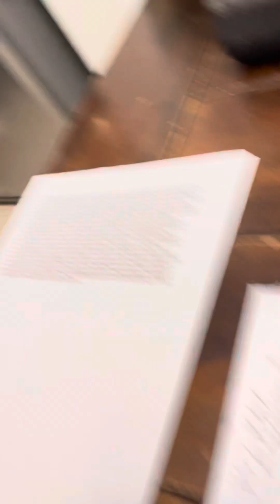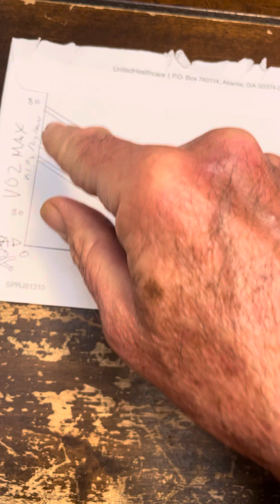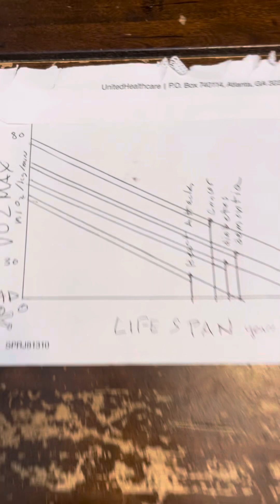Why high VO2 max equals long life is brain dead obvious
My thoughts on the VO2 max and longevity correlation. Is my strength training killing me?